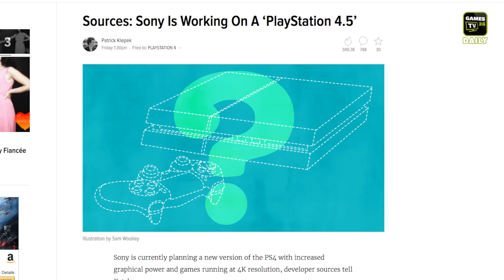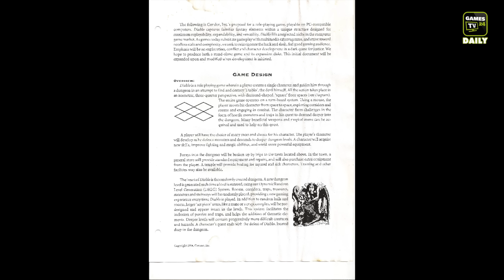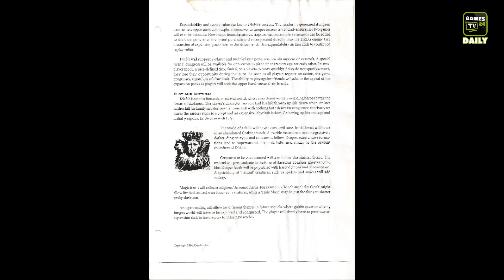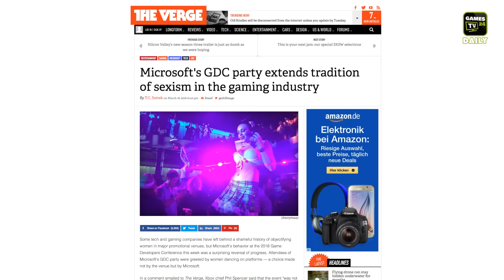Playstation 4.5, Dark Souls 3, Bezahlmods auf Steam | Games TV 24 Daily - 21.03.2016